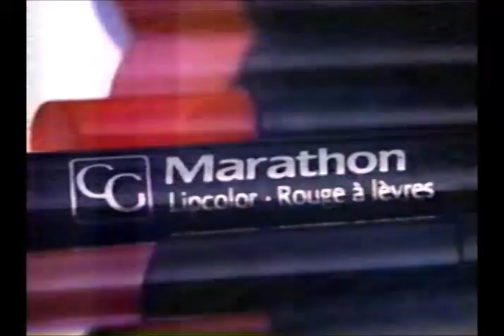TV Commercials (~May 1997) 08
TV Commercials ~first week of May, 1997 recorded on CITV from antenna.

0:05 Ford Taurus and Sable (cars)
0:35 Covergirl Marathon Lipcolor with Niki Taylor (cosmetics)
1:05 Pantene Pro-V (shampoo)
1:35 Canadian Imperial Bank of Commerce - CIBC (bank)
2:05 Labatt's Wildcat (beer)
2:35 Freedom Ford (car dealership)
3:05 ITV News